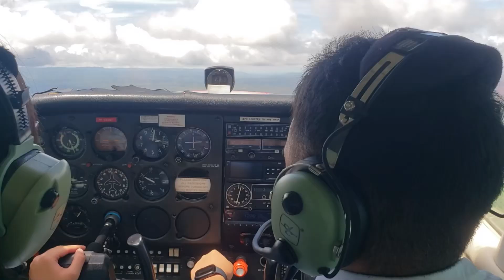Flying my parents over Bohol| Joshua Caducoy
I flew my parents for the first time when they visited from the US.